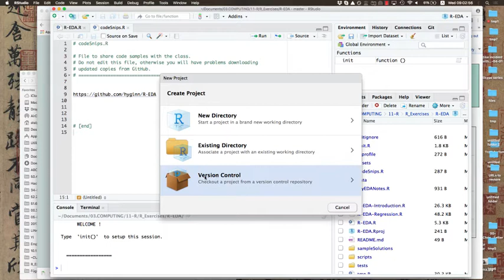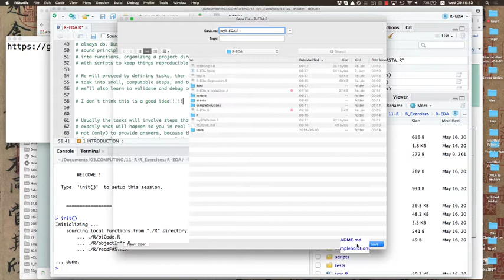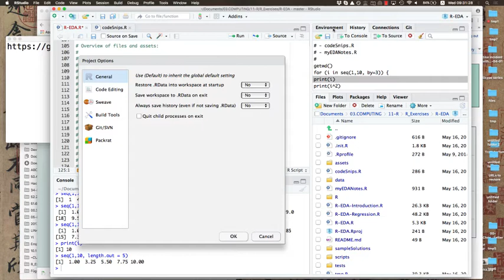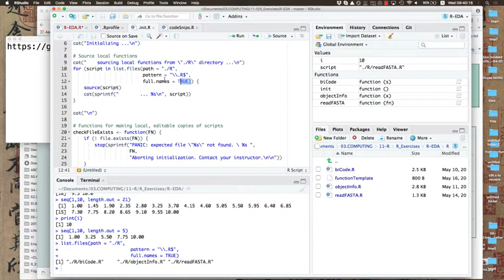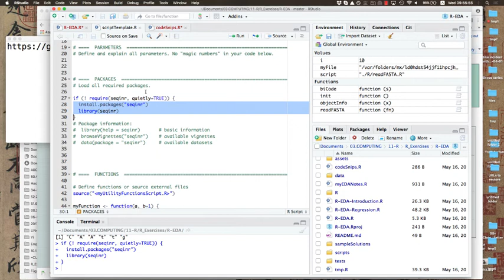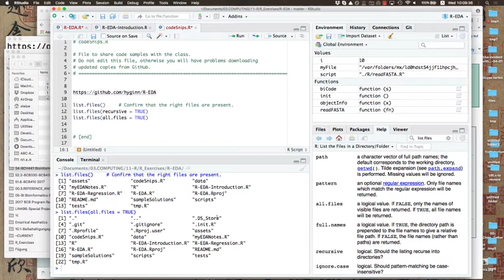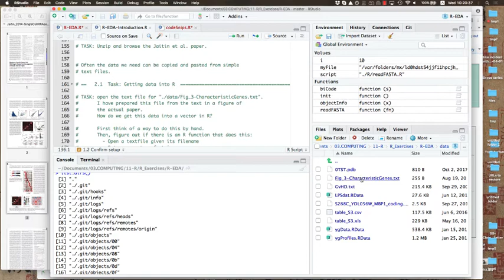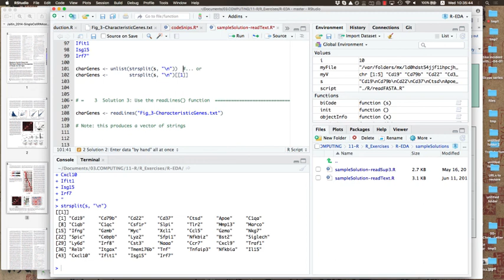Exploratory Analysis of Biological Data using R Session 1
This is the first session of the Exploratory Analysis of Biological Data using R 2018 workshop hosted by the Canadian Bioinformatics Workshops at the Ontario Institute for Cancer Research. This session is by Boris Steipe from the University of Toronto.